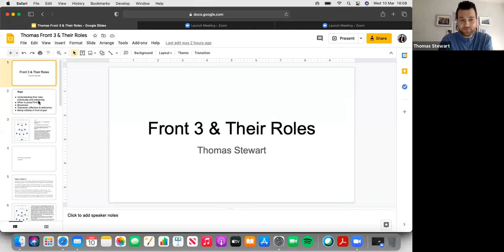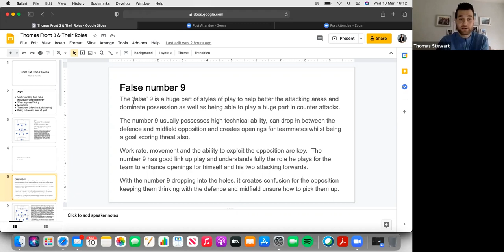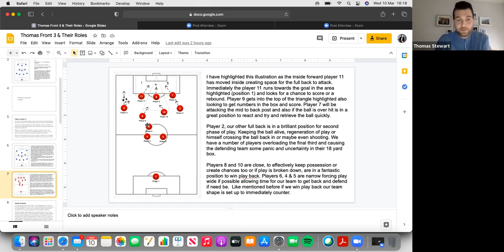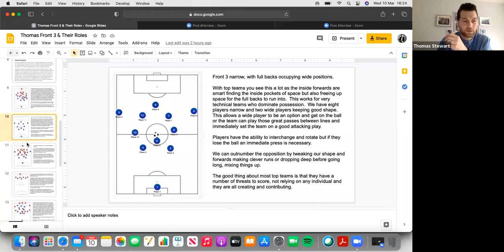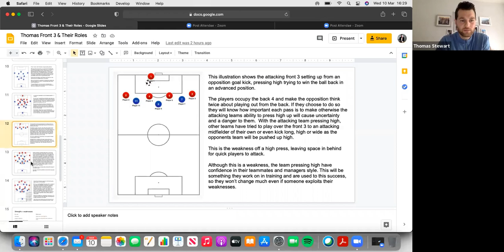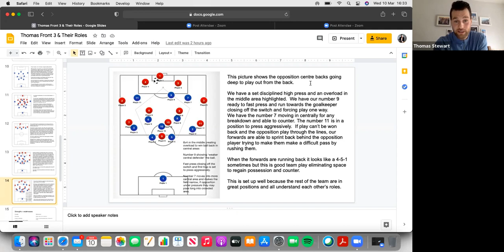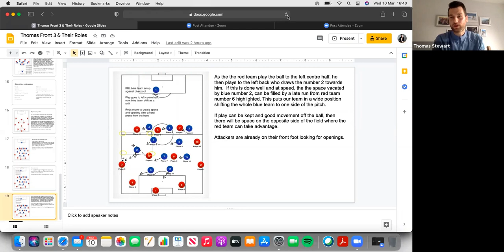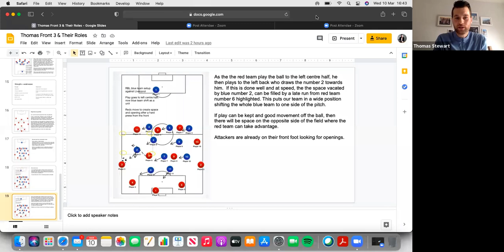The Front Three & Their Roles | Thomas Stewart | UEFA A Coaching Webinar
An exclusive live CCA Coach webinar presentation with email subscribers & UEFA A Coach & former professional footballer Thomas Stewart.

T H E   C O A C H
Thomas has had an extensive career as a striker playing for clubs in England, Northern Ireland, Ireland, Scotland, USA & Canada.